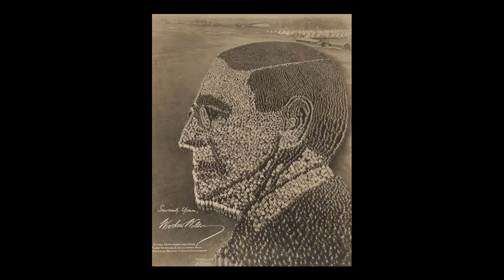Rare Historical Photos Vol 5 Part 3